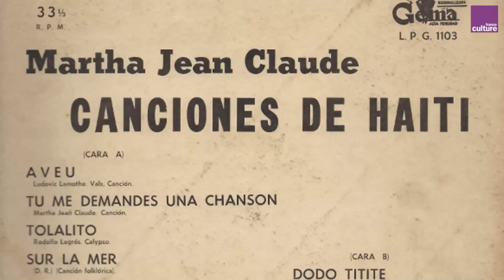Mélissa Laveaux sur Martha Jean-Claude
Mélissa Laveaux, musicienne et chanteuse franco-canadienne d'origine haïtienne partage avec vous son écoute de l'album "Canciones de Haïti" de Martha Jean-Claude, paru en 1958, qui a marqué son parcours.

Une œuvre à partager, c'est la transmission d'un livre, d'un film, d'un album... qui a formé l'itinéraire intellectuel, sensible d'un artiste ou d'un intellectuel. Retrouvez les épisodes de cette série vidéo, comme une boîte à outils où piocher pour former votre propre parcours.